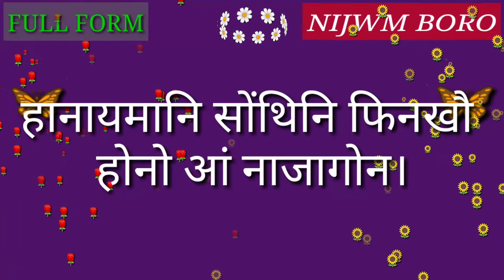Full Form of HSL.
Full Form of HSL // Did you know?